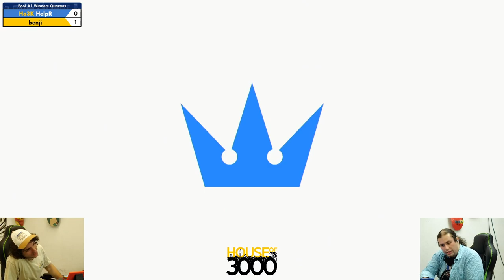Xeno348 Pool A1 Winners Quarters HelpR vs benji